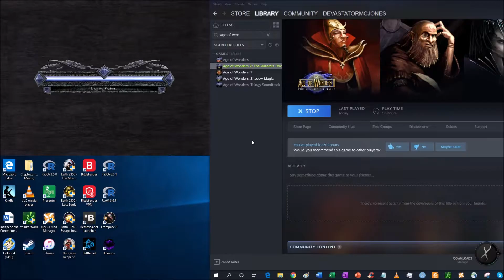Age of Wonders II - Water Phase 1: Part 1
Now that Yaka has been kicked to the curb, you. start all over again, but this time with a different sphere of magic. You'll also need to equip and level up a new batch of heroes so that they become ridiculously imba.

In this scenario, you help Marinus and the halflings defeat the water sorceress Nimue and her human followers. Allied with Nimue is the goblin sorceress Mab. Marinus is usually utterly useless, but he actually comes through during this playthrough by taking over Nimue's secondary wizard's tower and pumping out pestilence spells on the world map at opportune times.

Thanks to the peacekeeper skill, I am able to recruit NPCs around the map who aren't diametrically opposed to my alignment. This really helps when I come across a campsite of dark elves, who offer to join rather than to fight. The dark elf bladedancer is probably pound for pound one of the best units in the game and is instrumental in taking over Mab's goblin settlement south of Marinus's wizard tower.